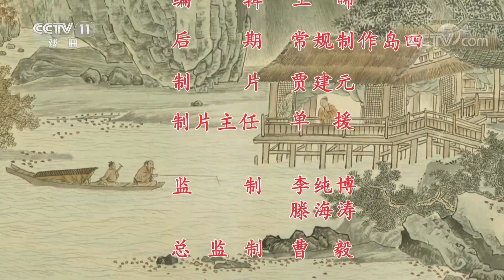京剧《金龟记》 2/2（康静 饰 康氏，黄柏雪 饰 张义，陈俊杰 饰 包拯）来自《中国京剧像音像集萃》| CCTV戏曲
本期节目主要内容：
河南孟津康氏有子张萱、张义。张萱赴试得中，寄回家书接家眷。其妻王氏瞒信独自前往，丢下婆母、兄弟不顾。张义每日钓鱼奉养母亲。一日钓得金龟，又得知其兄做了祥符县令，回窑告知母亲并执意去找兄嫂辩理。王氏见金龟起歹意，以钢钉害死张义。康氏思子，亲往祥符县，斥张萱不孝并询问张义下落。母闻噩耗痛不欲生，守灵哭诉。后张义托梦告其母亲被害真情。康氏赶往开封府包拯处为子张义伸冤。包拯明察张义为其嫂所害，治王氏死罪，奇冤得昭雪。康静 饰 康氏，黄柏雪 饰 张义，陈俊杰 饰 包拯。